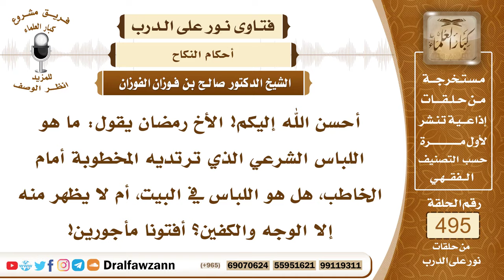7304- ما الذي يجوز للخاطب النظر إليه من مخطوبته؟ - الشيخ صالح الفوزان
"7304- أحسن الله إليكم! الأخ رمضان يقول: ما هو اللباس الشرعي الذي ترتديه المخطوبة أمام الخاطب، هل هو اللباس في البيت، أم لا يظهر منه إلا الوجه والكفين؟ أفتونا مأجورين!
الجواب: الجواب: لا يجوز للخاطب أن ينظر إلا إلى ما يرغبه فيها، ينظر إلى وجهها وكفيها، ويكفي هذا، ولا ينظر إلى أكثر من ذلك، وإن نظر إلى شعر رأسها ليتأكد من سلامته، فلا بأس أيضًا على قدر الحاجة، ويكون هذا بحضرة وليها، لا يخلو بها.
السيرة الذاتية:
للاشتراك في قناة الشيخ صالح الفوزان

14_ الشيخ محمد أمين الشنقيطي
يتيوب

15_سماحة المفتي عبد العزيز آل الشيخ
 يوتيوب

رئيس الفريق
لمشروع كبار العلماء